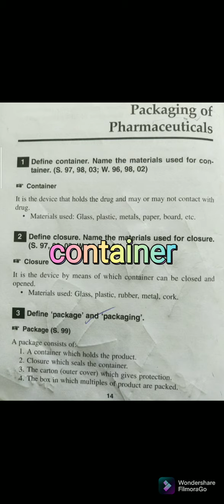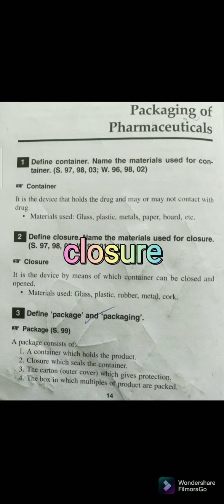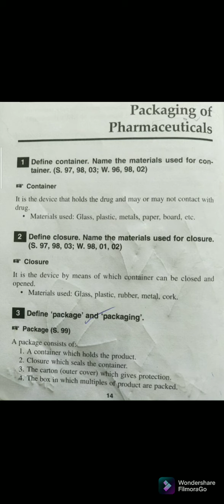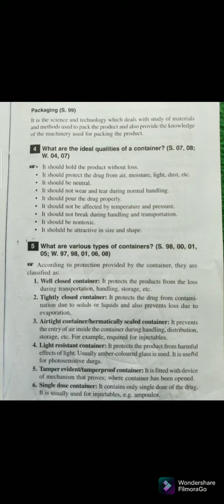packaging of pharmaceutical industry........part -1... continue will in next part -2